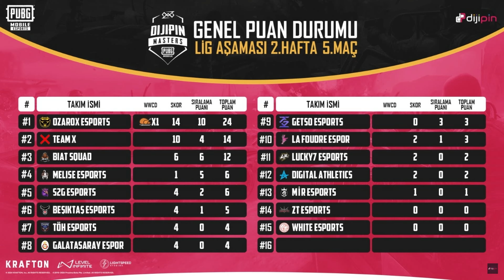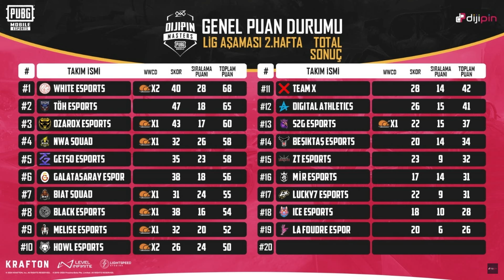DİJİPİN MASTERS TURNUVASI 2.HAFTA 2.GÜN MAÇ ÖZETLERİ /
TURNUVANIN TAMAMI İÇİN DİJİPİN YOUTUBE SAYFASINI ZİYARET EDİN!